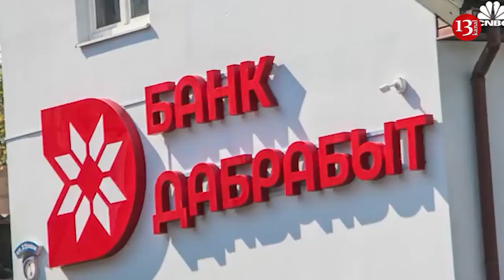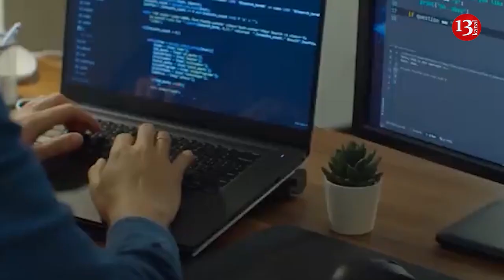Against US-led West’s sanctions Putin wants creation of new international payment system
Putin wants creation of new international payment system against The US-led West’s sanctions
Russia’s future depends on its success in the sphere of artificial intelligence, President Vladimir Putin said at an international conference devoted to this technology. He stressed that it should be implemented in all industries.
In order to do so, he urged that legislation be streamlined and that young specialists need to get involved. As Deputy Economy Minister Maxim Kolesnikov told Russian “Izvestia”, the artificial intelligence market has been actively developing, nearly doubling over three years. As for the sphere of international payments, the president pointed out that Russia is constantly under attack since the system itself nowadays is being controlled by a narrow circle of states and financial groups. Given this background, the Russian leader called for the creation of a system independent of banks and third-country interference.
The US-led West’s sanctions won’t be lifted any time soon, so indeed it is necessary to seek out new solutions with regards to payment systems, economist Vladimir Klimanov told “Izvestia”. However, due to external pressure, cooperation on this score even with friendly countries is highly limited since they are afraid to end up sanctioned together with Moscow.